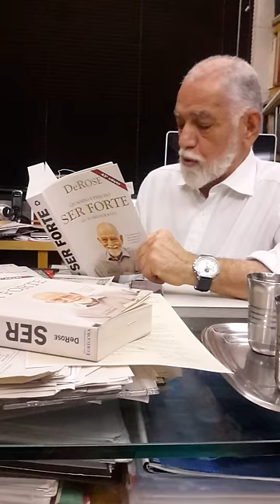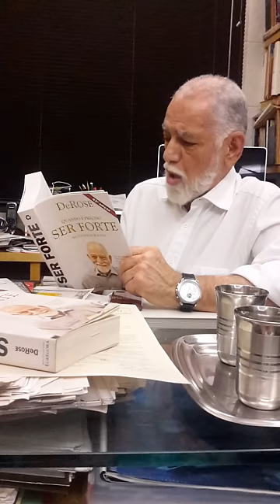Quando mudei minha alimentação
DeRose lê um trecho do livro "Quando É Preciso Ser Forte"